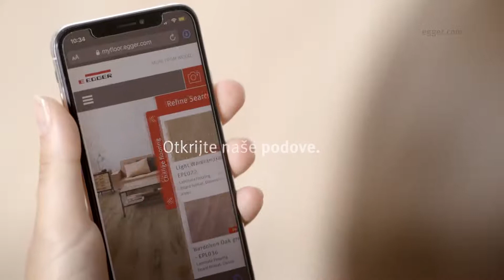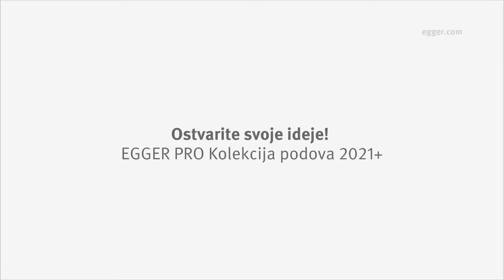EGGER PRO Kolekcija podova 2021+ | Ideje za život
Stambeni i radni prostori, privatno utočište i poslovni prostor otvoren za javnost: savršeno rešenje za sve su podovi iz EGGER PRO Kolekcije podova  2021+. Imamo pravi pod za prostore svih veličina, namena i stilova uređenja. Od otpornih i visokokvalitetnih GreenTec Design podova preko toplih i prijatnih Comfort podova do svestranih klasičnih laminatnih podova.

Šta god da zamislite, mi imamo odgovarajući pod za Vas.